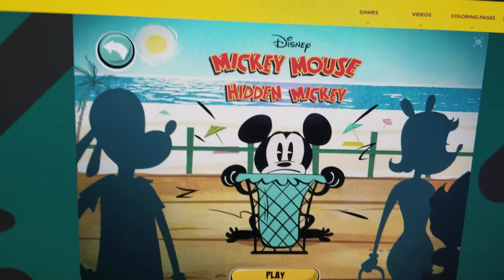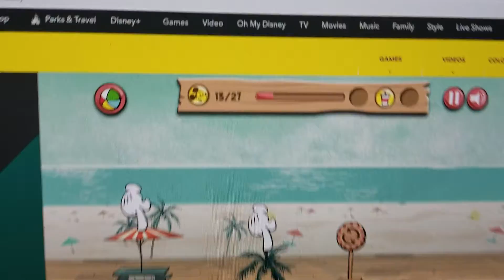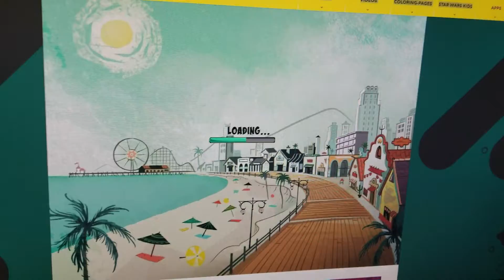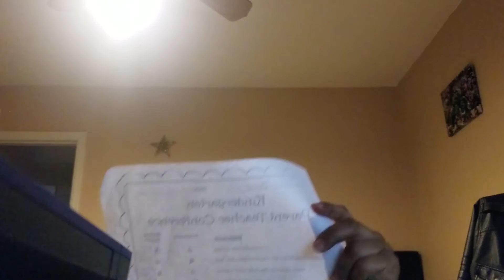Hidden Mickey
Playing hidden Mickey